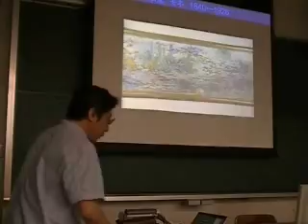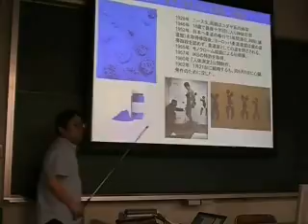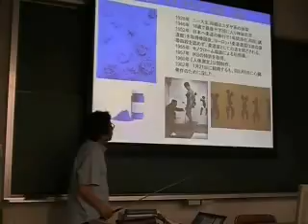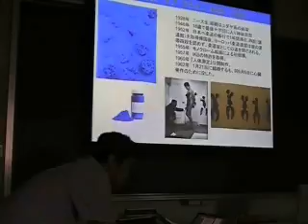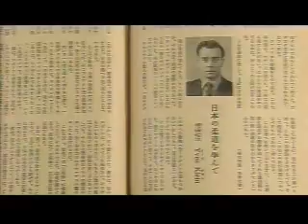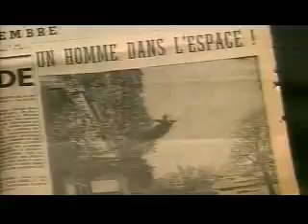08 3奇人 イブ・クライン